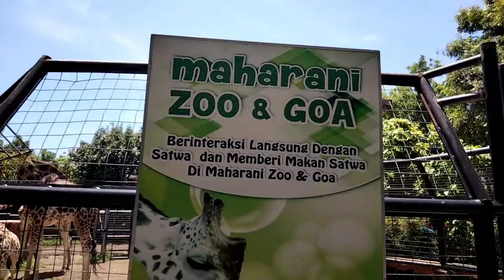Musang, Jerapah, Ular Kobra dan Kucing Hutan di Maharani Zoo & Goa Lamongan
TK Sidoasri Wisata melihat musang, jerapah, ular kobra dan kucing hutan serta hewan hewan lainnya di Maharani zoo dan goa di lamongan